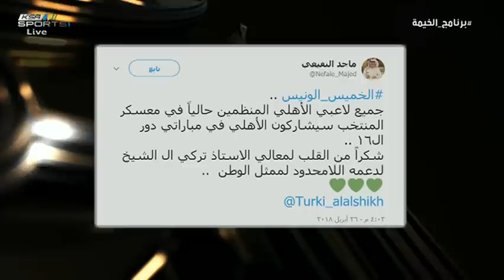أحمد الشمراني - اتحاد القدم يدعم الأهلي بشكل سلبي وهو متناقض نعطيكم 4 نعطيكم نص لاعب